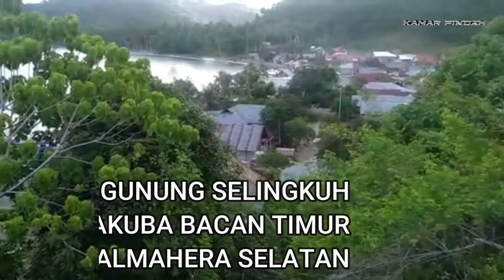GUNUNG SELINGKUH DESA WAYAKUBA BACAN TIMUR SELATAN MALUKU UTARA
So terima kasih sudah mampir di channel ini